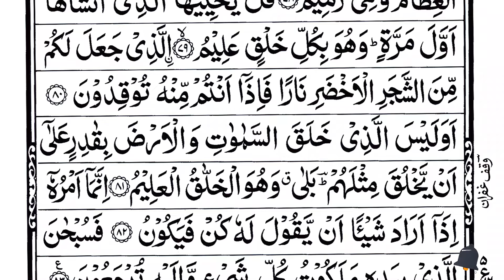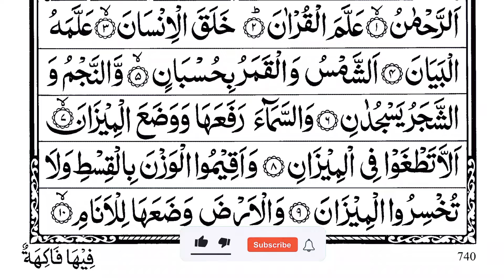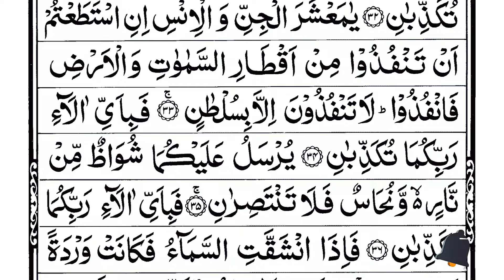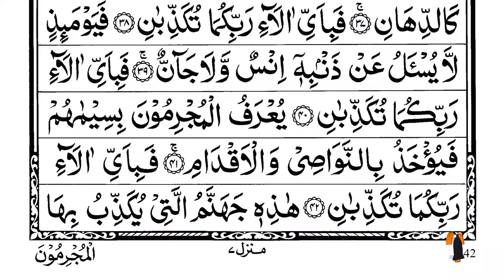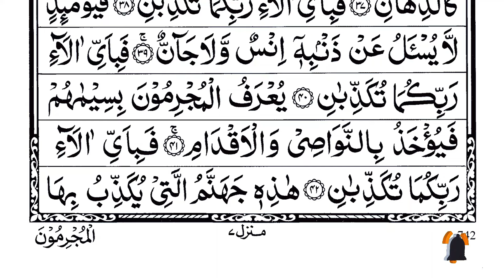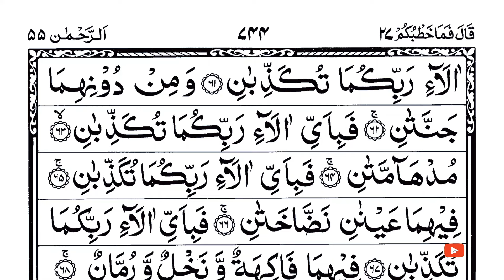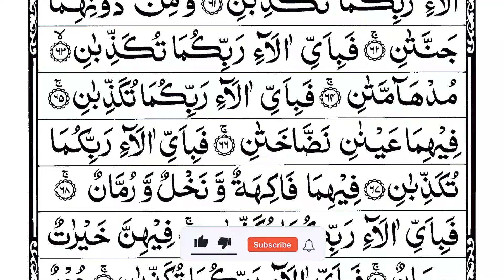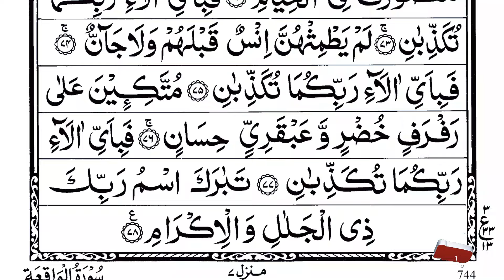Surah Yaseen | Yasin | Episode 329 | Daily Quran Tilawat Surah Yasin Surah Rahman Surah yasin yaseen